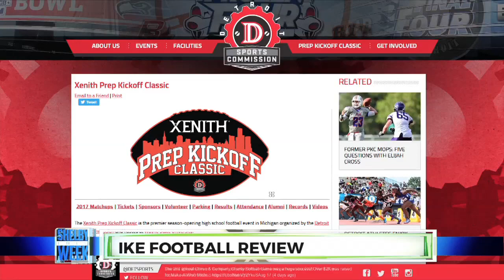SPORTS - Football Preview - 8.22.2017